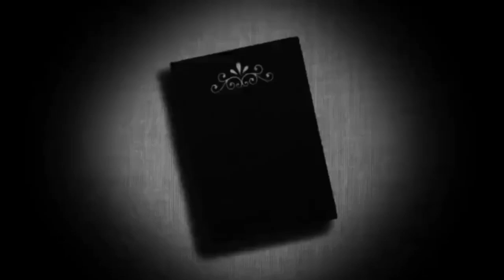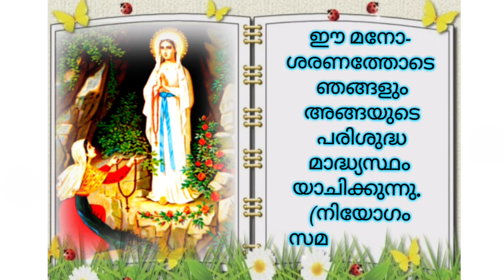അൽഭുതങ്ങളുടെ അമ്മയായ ലൂർദ് മാതാവിനോടുള്ള പ്രാർത്ഥന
Lourd Matha prayer /Marian prayer on 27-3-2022